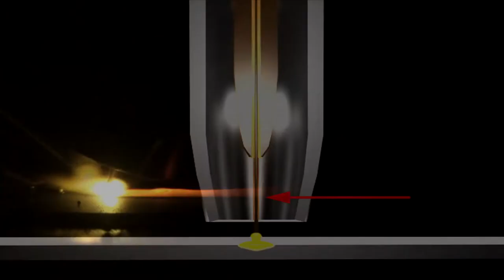Classic Car TV